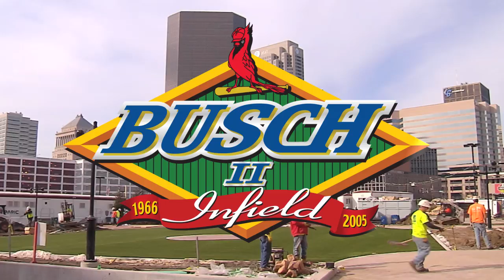Ballpark Village St. Louis - FOX Sports Midwest Live!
This is the central gathering place and entertainment plaza of Ballpark Village with two levels and 20,000 square feet of entertainment market space. With a world-class audio and video presentation, including a 40 foot LED Screen and a performance stage, St. Louis sports fans will get one of the best sports-viewing experiences in the country. This will be the place to be year round with a 100 foot long retractable glass roof, one of the largest of its kind in the country, fans can enjoy the nice weather during warmer months. The venue will include, a stage for live concerts and performances, LED ribbon boards circling the entire space, a 200 seat restaurant and VIP lounge area.